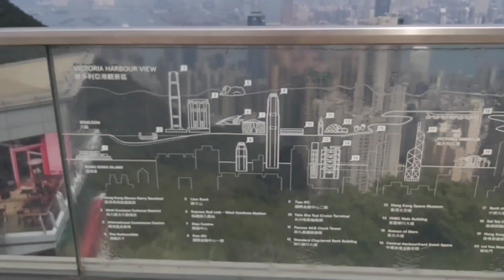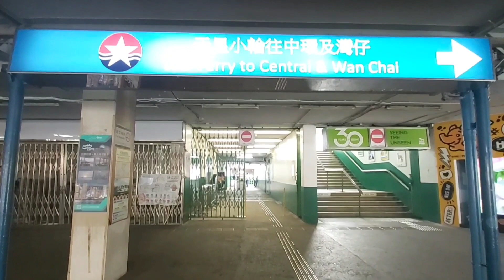Top 5 Places||Things To Do In Hongkong